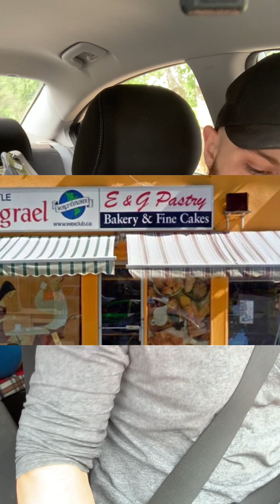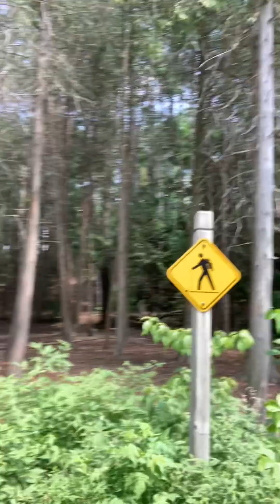100 Subscriber Special! E&G Bakery Review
All editing and production/sound production made by Brandon Aiello.